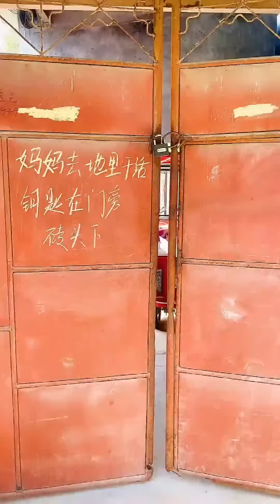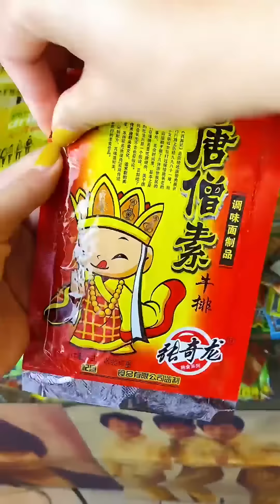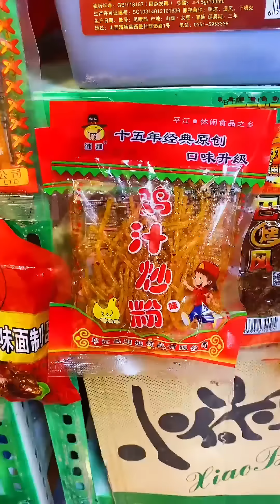爆辣辣條是什么吗？你吃過嗎#童年回憶